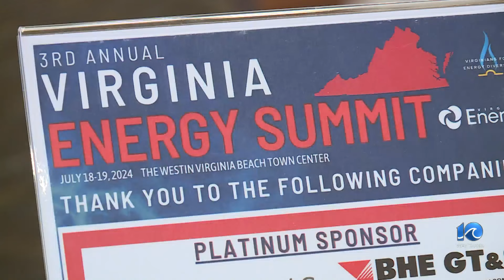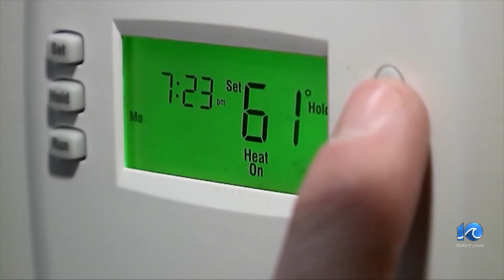Youngkin says Va. needs more power generation capacity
Though Virginia's future is bright as more jobs have come to the Commonwealth, Gov. Glenn Youngkin told a Virginia Energy Summit audience that something is lacking — power.